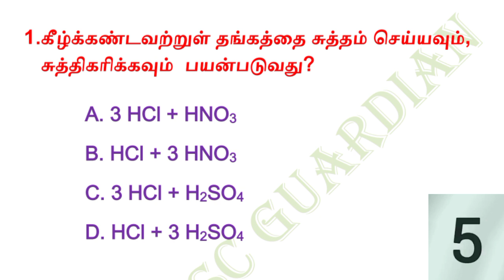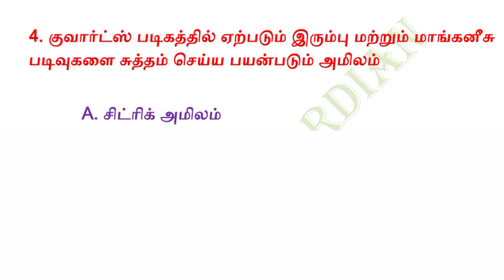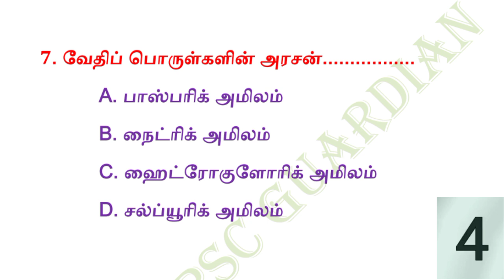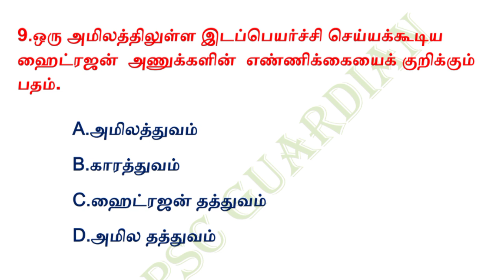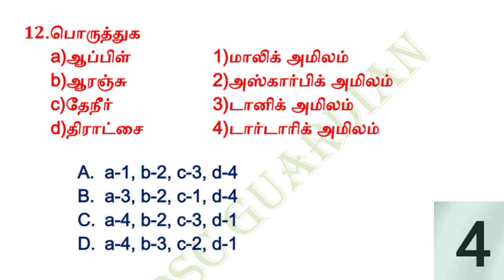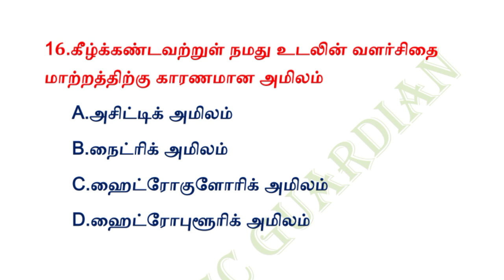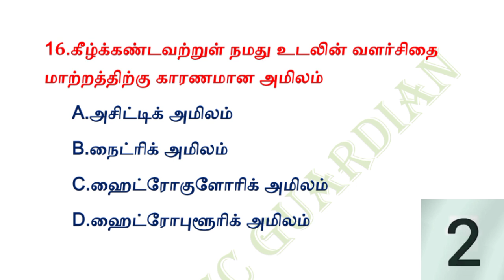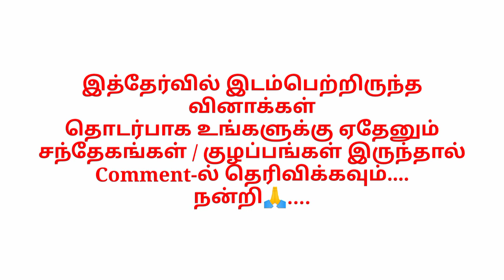Science - Test No.1 | TNPSC Group 4 2022 Free Test Series | Free Test Batch for 2022 Group 4 TNPSC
(Polity - Test No.1)

(Free Test Series Schedule)